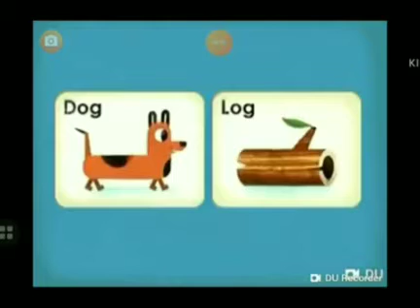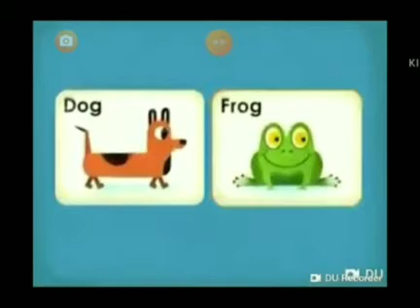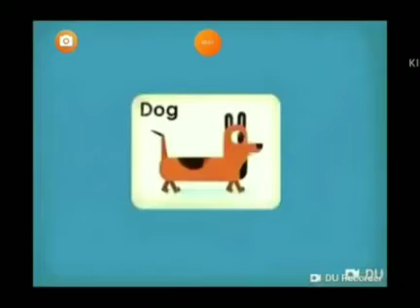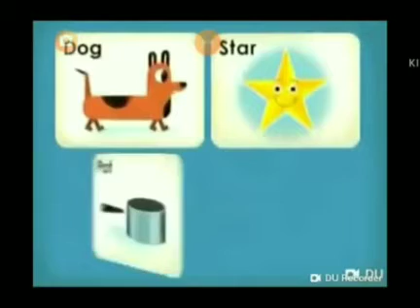October 25, 2020